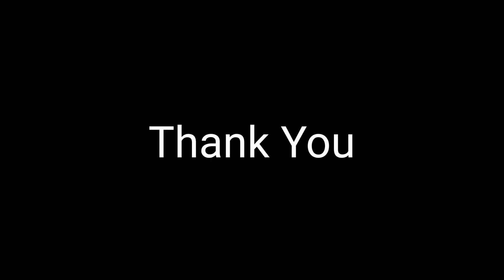Track Your Order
Play : Track Your Order
Theatre Society Name : Anubhuti
College : Sri Venkateswara College